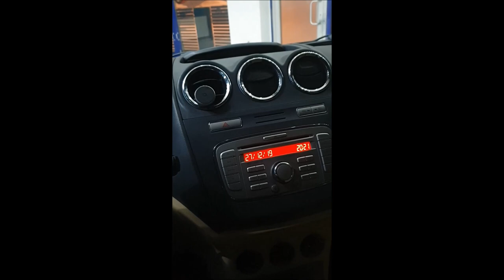Ford Connect Aracımıza Start&Stop ve Uzaktan Kumanda İle Çalışma Modülü Yaptık.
Fordconnect Startstop Uzaktançalıştırma Her Araca Uygulanabilir Güvenli Sistem. Uygulama Sonrası Anlatım Videomuzda İyi Seyirler..